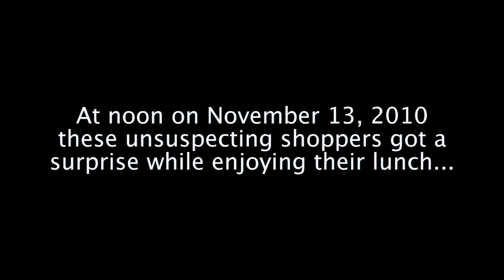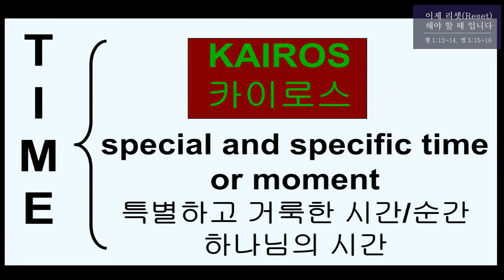[2020,06,14] '이제 리셋(Reset)해야할 때입니다' (김종화 목사)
뉴저지 체리힐 제일교회